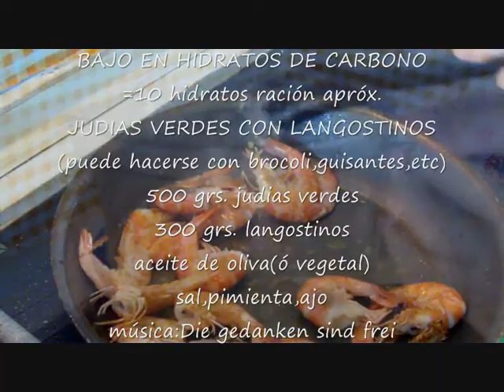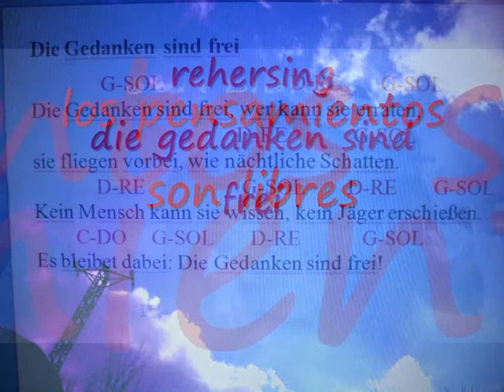COCINALOYA JUDIAS VERDES CON LANGOSTINOS